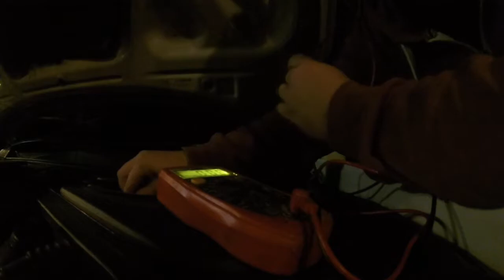Forester goes back to SINGLE turbo | PART 1